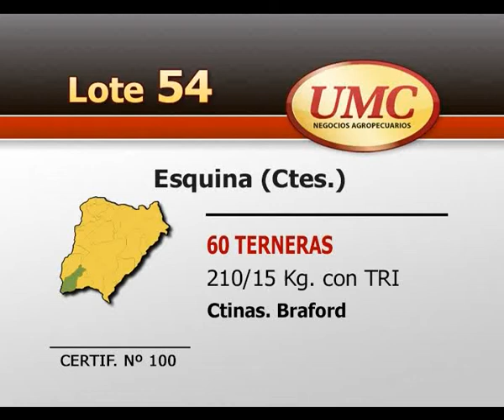UMC 04 11 14 LOTE 00054